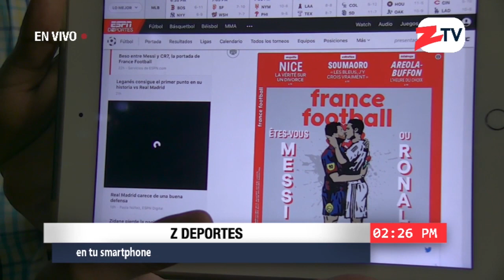Z Deportes Tarde 16 Abril 2019